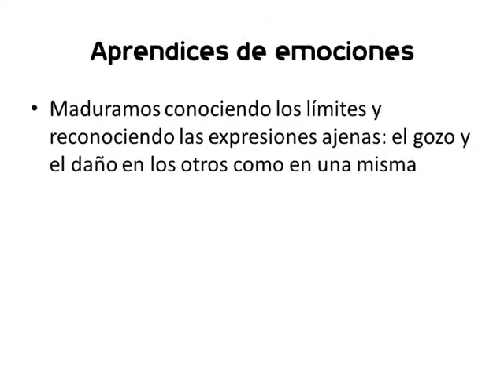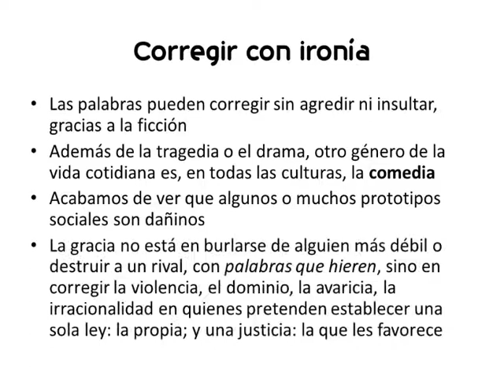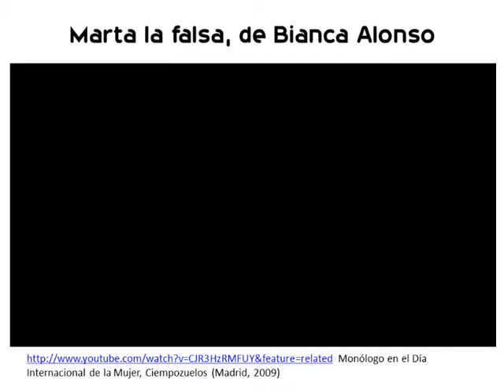Cantar Narrar Actuar 4 Corregir con ironía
Una herramienta para iniciar a los adolescentes en el gusto por la literatura, a partir de su aprendizaje infantil y su experiencia actual. Está separada en varias secciones, por exigencias del formato en youtube.